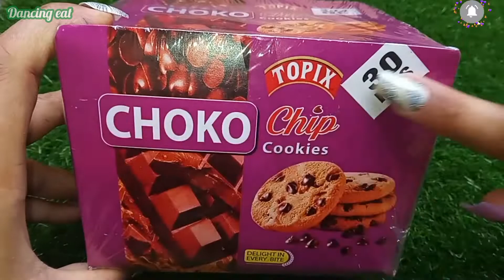Tasting Choko cookies biscuits 🍪only in 5 rupees | Unboxing | Reviews | Rating ⭐️| Asmr | food video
hello guys